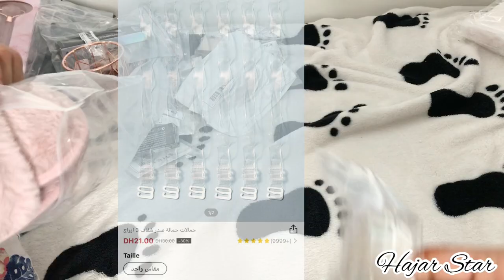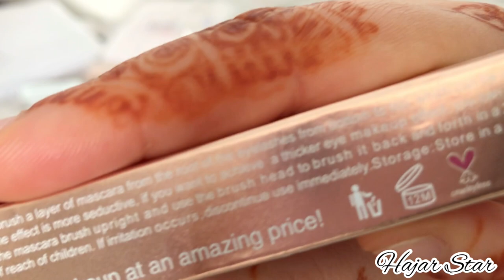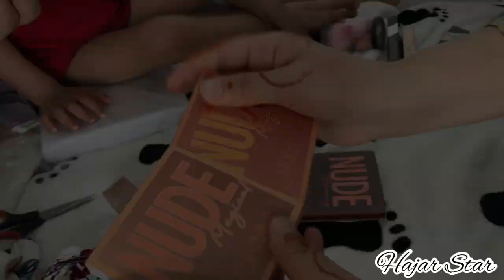لأول مرة جربت مكياج شي إن 😳رأيي فيه انصدمت من الجودة 🤫و الثمن😍MKEUP/SHEIN/SHEGLAM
مرحبا بكم في قناتي كتمنا منكم تشتركوا تفعلو زر الجرس 🔔
ليصلكم كل جديد و شكرا 🥰

روابط الميكاب🥰
نفخة مكياج 6 قطع
احمر الخدود يدوم طويلا ليس من السهل إزالة ماكياج